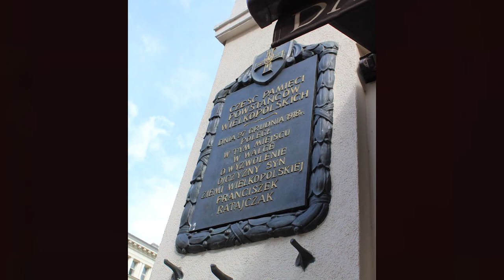PN 8 Region Zachód - drużyna 59 --- Rozejm w Trewirze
Praca wykonana w ramach konkursu zachodniego 8 edycji konkursu.